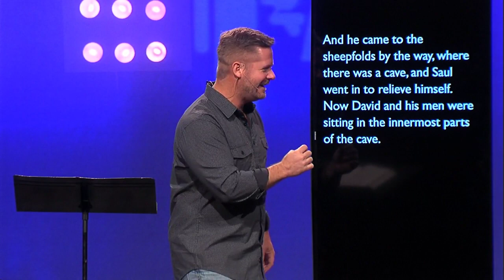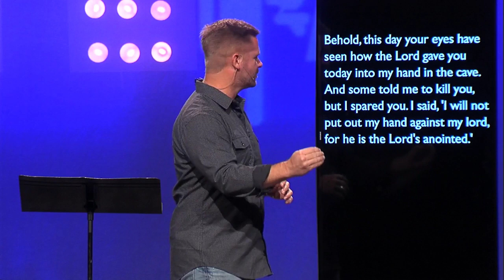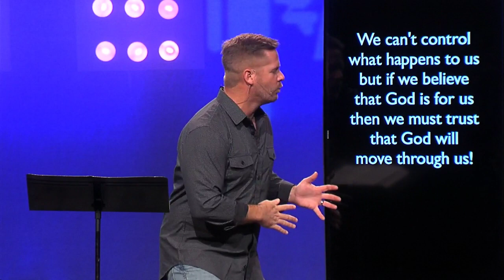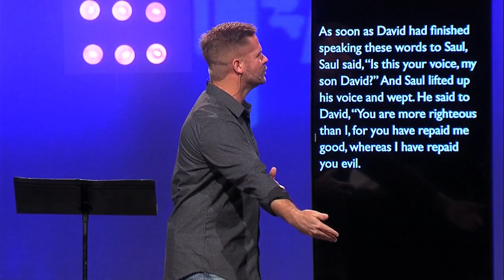Addiction - Blake Bergstrom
Series: Unstuck